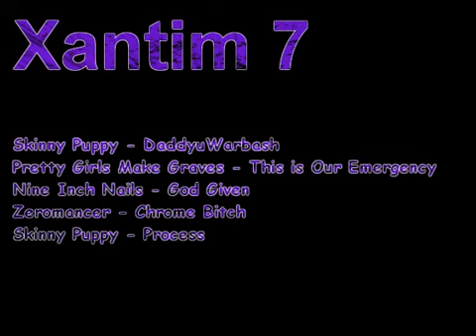Xantim7 Final 2 4k+ SPriest 3 5s BG9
World of Warcraft Burning Crusade Priest PvP